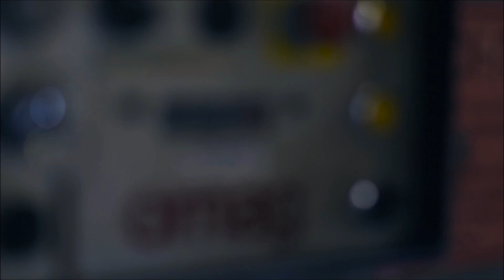Besuch beim Metallbauer: Vorstellung & Ausbildung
Eine kurze Vorstellung des Berufsbildes eines Metallbauers.

Falls Dich dieser Beruf interessieren sollte, kontaktiere uns gerne. Keine aufwendige Bewerbung nötig, ein Anruf oder eine E-Mail genügt!
Rainer Zobel Metallbau GmbH & Co. KG
Auf dem Ralande 12
21465 Wentorf bei Hamburg